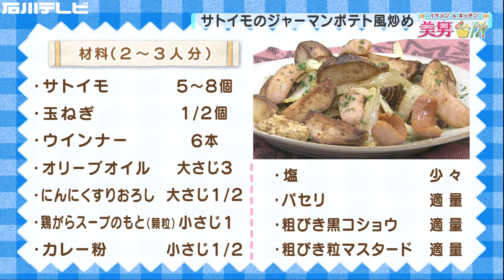皮ごと食べて栄養満点レシピ（イケメン's キッチン）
秋元康さんプロデュース「SHOW-WA」で歌手活動もしている料理研究家の寺田真二郎さんに、皮をむかずにできる、栄養満点なうえ面倒なひと手間がない簡単レシピを教わります。

【目次】
00:00 料理研究家 寺田真二郎さん
00:38 SHOW-WAメンバーからメッセージ
01:48 カリカリ！ごぼうの手羽先風から揚げ
10:57 サトイモのジャーマンポテト風炒め